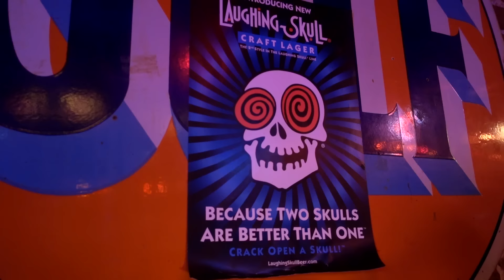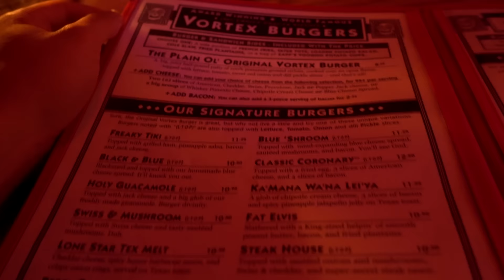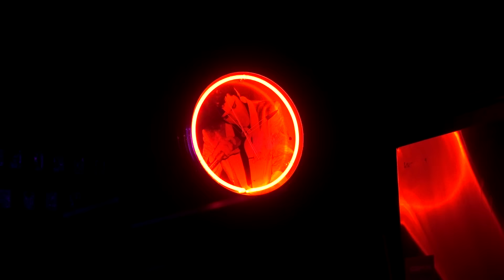Cliff Jumping In Georgia | The USA Diaries | Episode 158 | Get Germanized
Jumping off cliffs in Georgia, USA and attending some amazing metal karaoke in Atlanta! Join us on this excellent adventure!